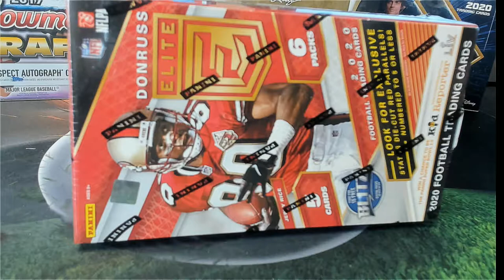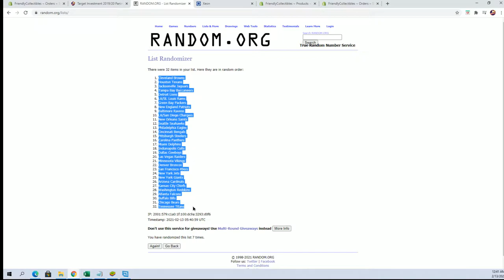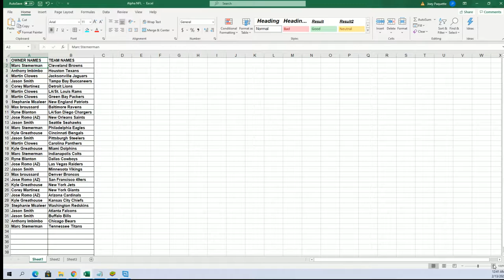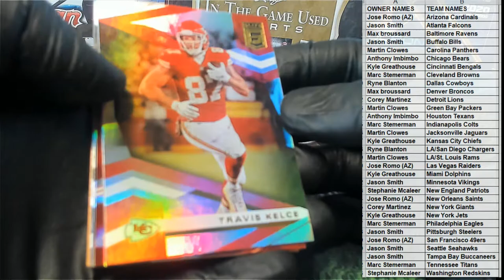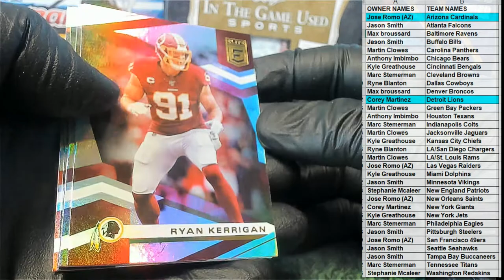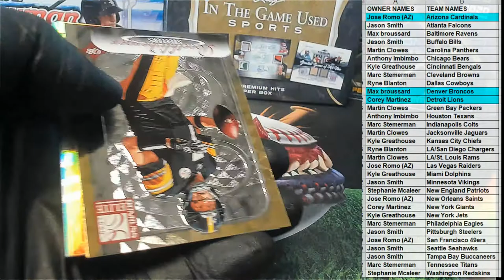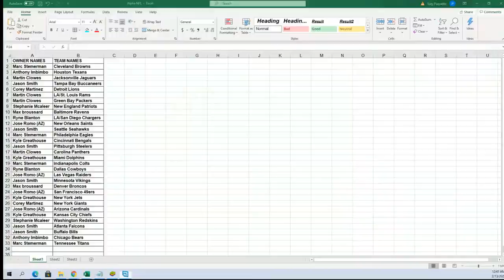2020 Panini Donruss Elite Football Hobby Tmall ID INVESTTMALL104